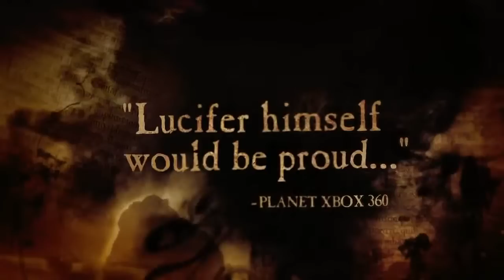Dante's Inferno - Acclaim Трейлер